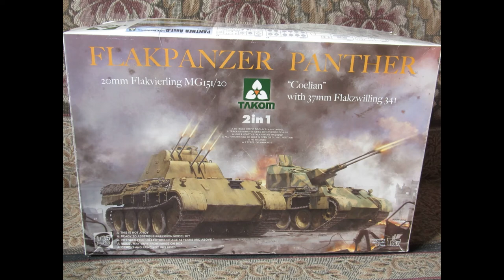FLAKPANZER PANTHER Takom 1/35.